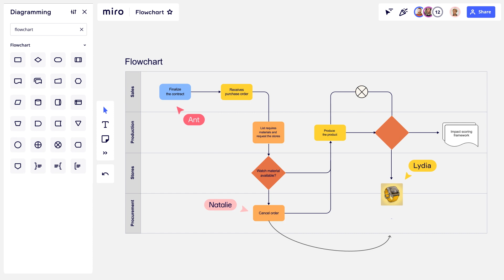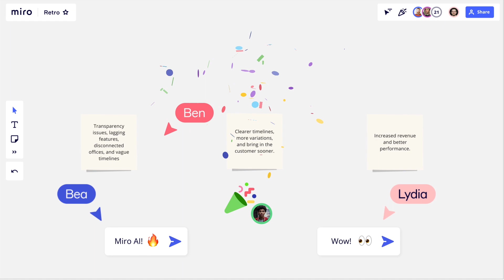Miro for Product Development Teams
Unlock the power of effective teamwork with Miro, your team's go-to platform for product development. Put an end to siloed teamwork and welcome a single space for innovation and execution. Miro enhances your design sprints, planning sessions, diagramming process, and retrospectives by igniting creativity and aligning big teams to tackle complex problems. It's time to reduce frustration and supercharge collaboration.